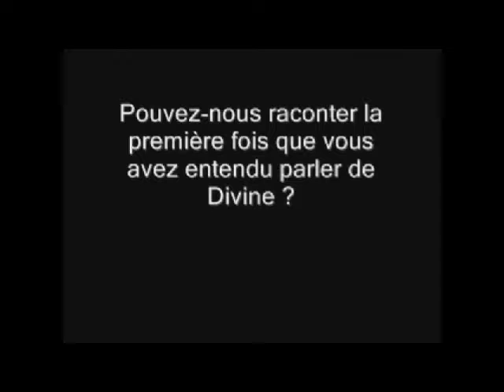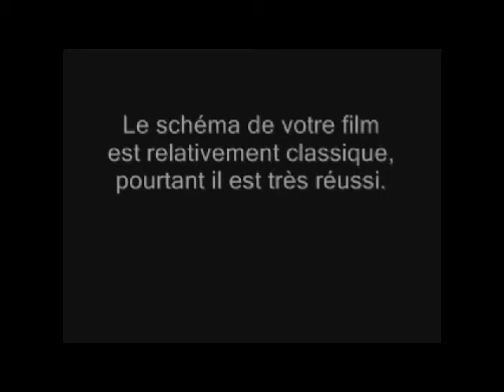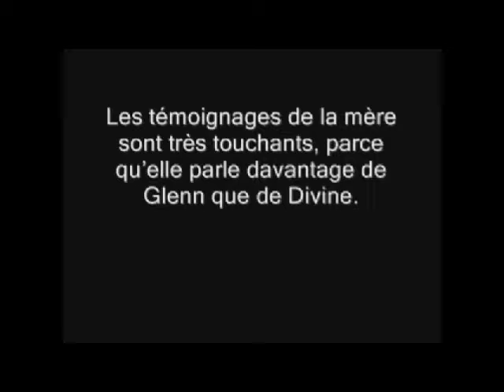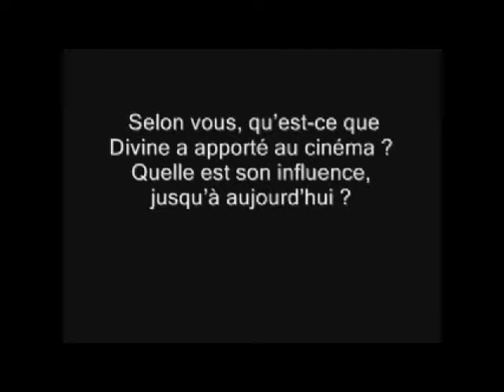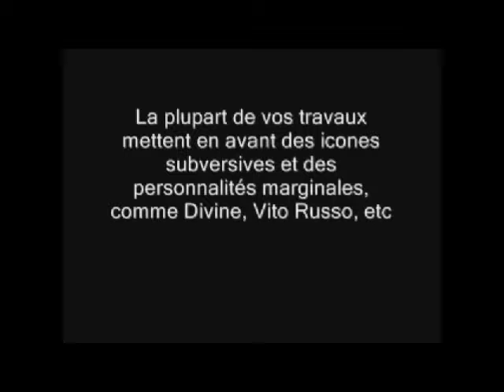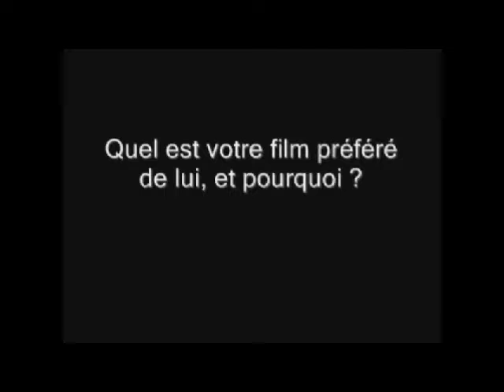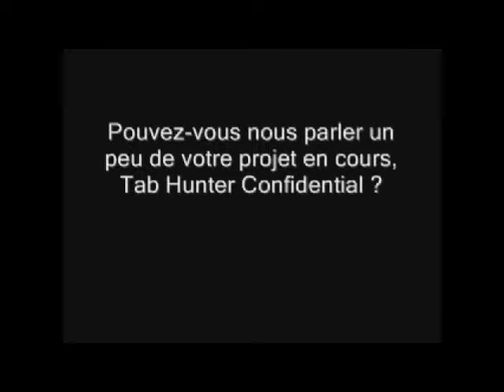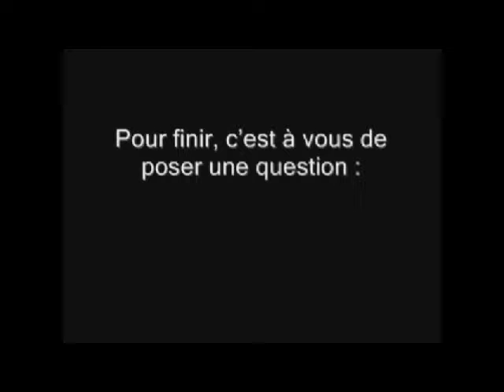Interview réalisateur Jeffrey Schwarz (fr)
Paris, hôtel Normandy, le jeudi 20 Mars 2014.
Lors de son passage à Paris pour la promotion de son nouveau film I am Divine, le réalisateur Jeffrey Schwarz a accepté de répondre à nos questions.